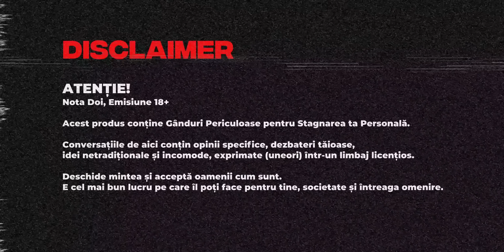Marin Madan: despre Glume la @Standupovka, Experiența iUmor și Cultura Moldovenilor pe Tiktok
Marin Madan, Actor, Interpret și Rezident la @Standupovka, la Anti Podcast Nota Doi și o discuție liberă despre Standup, Cultura în Moldova și Conținutul din Tiktok. Mai jos Cuprinsul:

Ești Expert sau Creator de Conținut? Înscrie-te la Insta-Șut, elimină Fricile și află cum să devii Influencer pe Instagram! Insta-Șut este un program Gratuit de 5 Zile, cu acces la comunitate, Exerciții și Instrucțiuni Mură-n Gură.

00:00 Disclaimer
02:08 Intro cu Marin Madan
03:07 Muzic, Standup și Marketing Cultural
05:57 Glume Sociale și Culturale
09:21 Umor vs Societatea din Moldova
14:06 Despre Bălți, Ungheni și Cahul
18:25 Standup Național în Chișinău
21:47 Probleme în Societate
24:08 Șcaola pe o Stradă din Bălți
25:21 Despre Igor Andreevici pe Tiktok
28:04 Albumul Caras și Fenomenul Stîș pe Tiktok

32:35 Marin Madan și Standupovka la iUmor
35:01 Moldova vs România (Umor și Cultură)
39:20 Responsabilitatea Socială vs Toleranța
45:50 Străbunei Proști și Țară de Ciobani
50:30 Deprinderea de a Trăi în Probleme
53:05 Umorul și Mândria Națională
58:24 Conflictele și Limitele Umorului
1:03:48 Standup și Umor Rusesc în Moldova
1:05:33 Cum să crești ca Artist de Standup
1:12:21 Motivația de a Crea și face Umor
1:16:18 Ce să știi dacă vrei la Open Mic?
1:22:43 Mesajele Comediantului și Reacția Publicului
1:28:03 Planuri: Standup vs Cântece
1:34:41 Producția Filmelor și Serialelor în Moldova

1:37:22 Durerile și Observațiile lui Madan
1:43:23 Cum să fii Interesant?
1:46:16 Propaganda Feminismului și Egalitatea în Gen
1:49:10 Dictatura și Socialismul în Democrație
1:51:18 Probleme Sociale vs Probleme Individuale
1:53:35 Chestii Feministe și Anti-Misogine
1:56:15 Hai să ne Jucăm Frumos în Gunoi
2:01:23 Moldova ca un Student pe Planetă
2:05:13 Un Adevăr despre Actuala Guvernare
2:08:40 Exercițiu Social
2:15:10 Outro cu Marin Madan